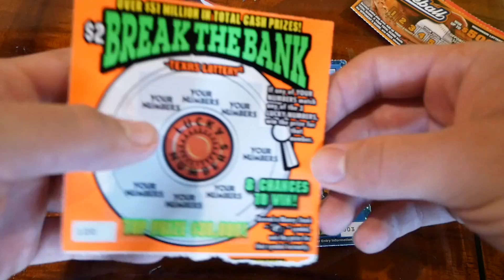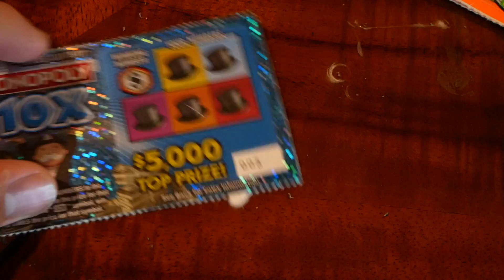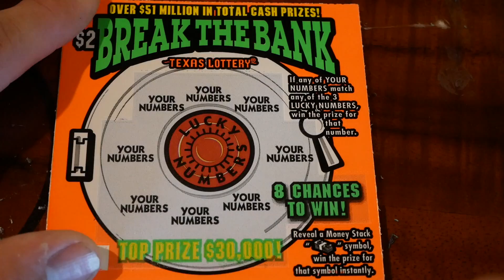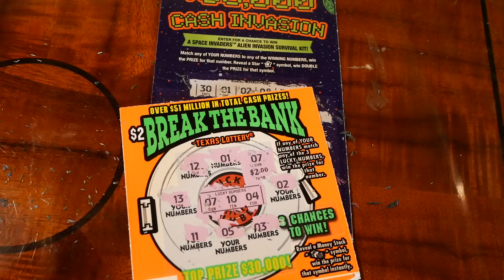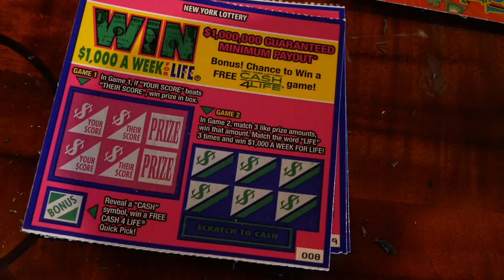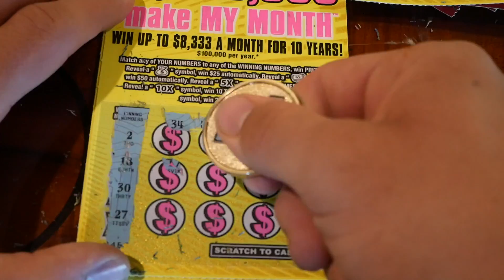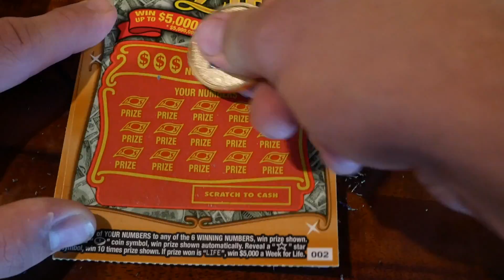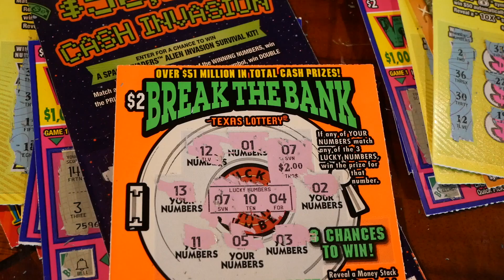WIN FOR LIFE? Fan Mail Lottery Tickets!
Today, Carson scratches off some lottery tickets in hope for some major prizes!

BECOME A TICKET TIME HIGH ROLLER!